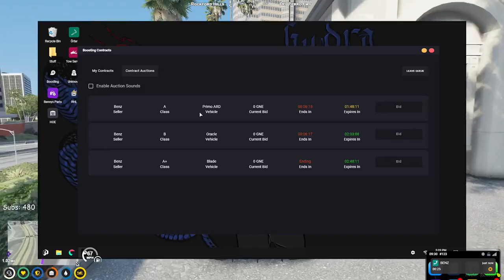Benz is joining Hydra & wants protection against RUST bloodout | NoPixel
Benz has access to RUST's meth lab as well. Arnie will discuss the option with Hydra before moving forward with this plan.